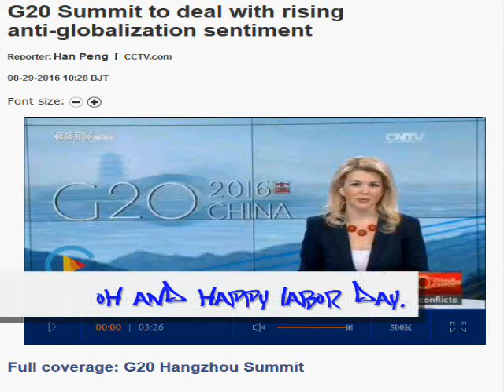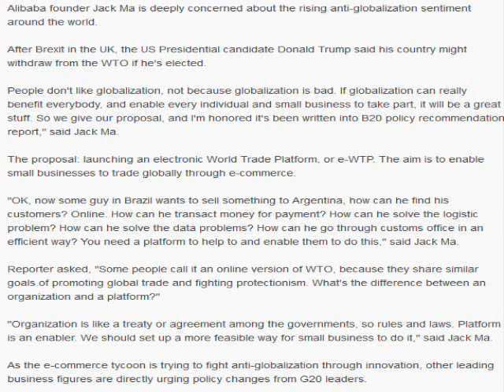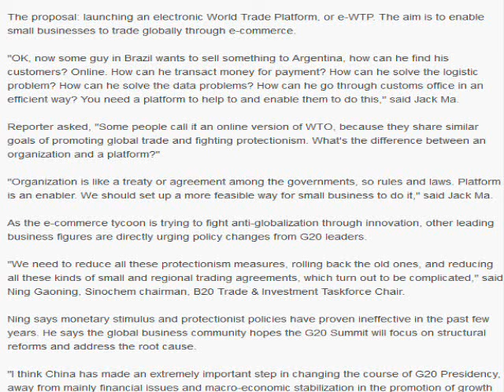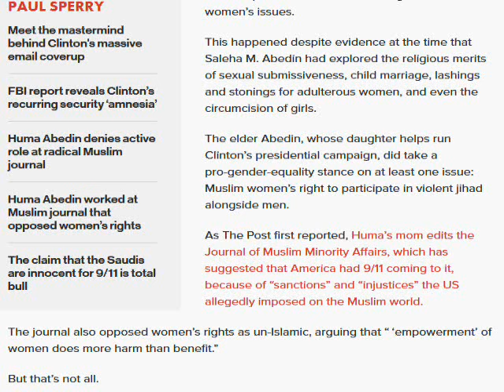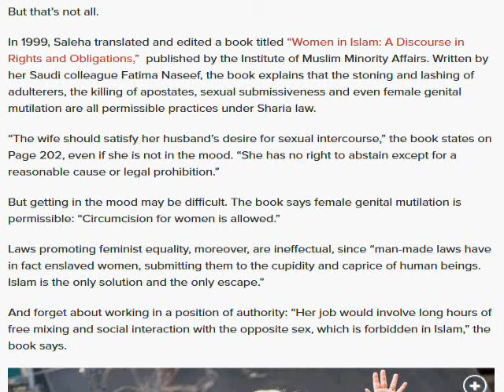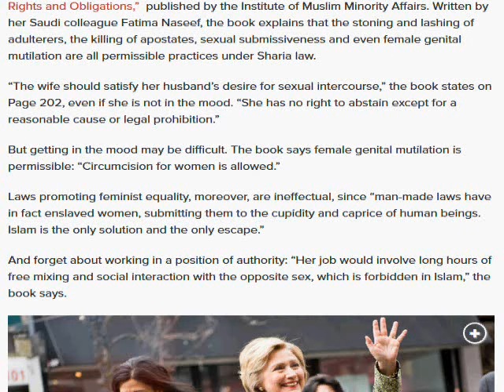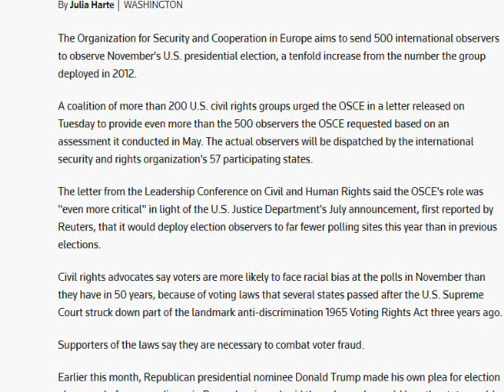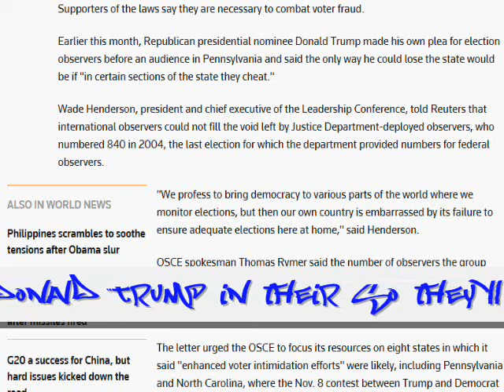Infowars News Blitz EP 197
On this episode the G20 meets to discuss how to prop up Hillary Clinton, Huma Abedin’s mom is linked with a anti-women book and the OSCE rights group requests 500 UN observers to monitor our election.

OSCE rights group requests 500 international observer to monitor U.S. presidential vote